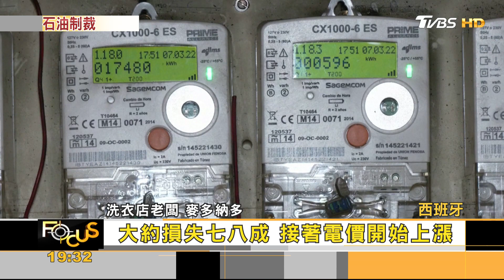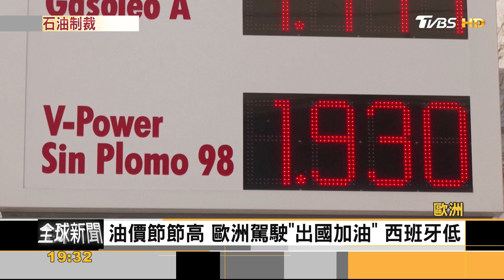油氣大戰! 美國禁俄羅斯石油 英.歐盟分階限制｜方念華｜FOCUS全球新聞 20220309